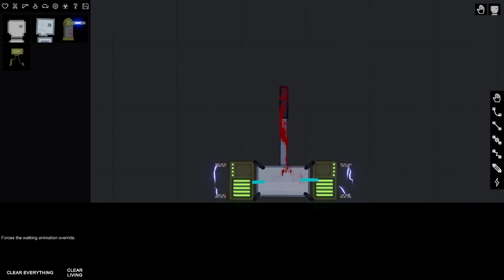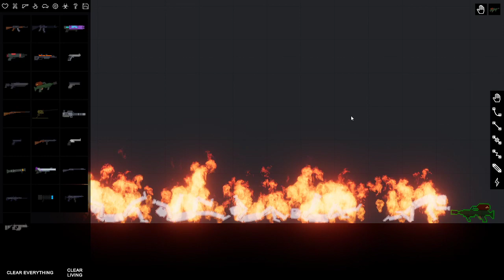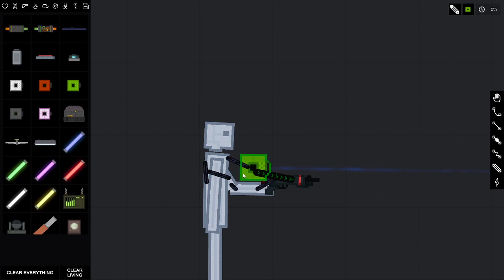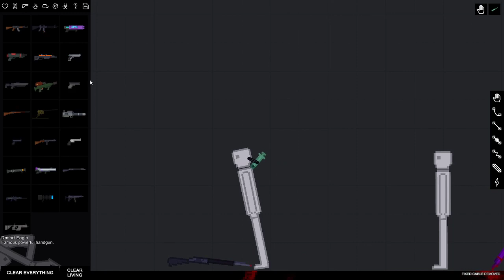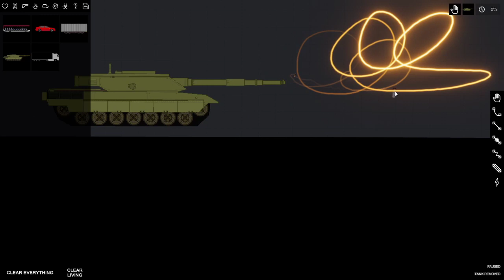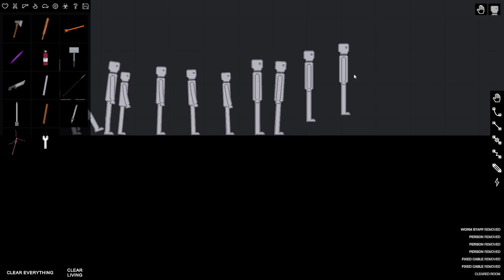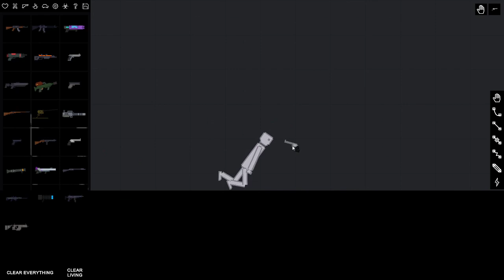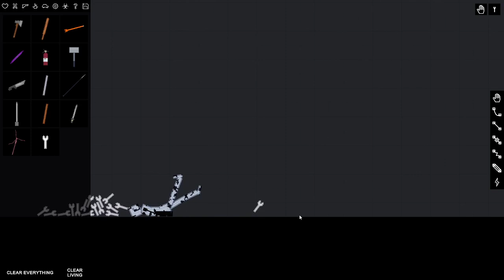BRUTALITY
BLOOD BLOOD BLOOOOD